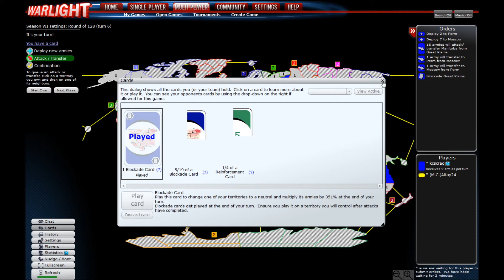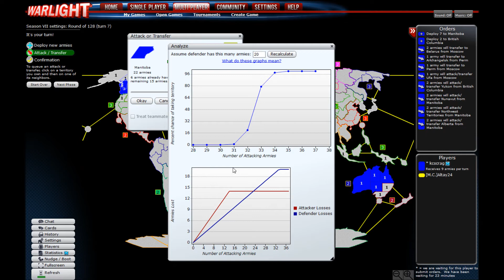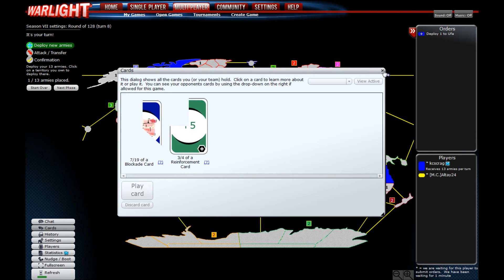WarLight: 1v1 Season VII Settings - G2 P2 - vs. Altay24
Continuing to the second round in the WarLight 1v1 Season VII Settings tournament, I'm now playing against Altay24.